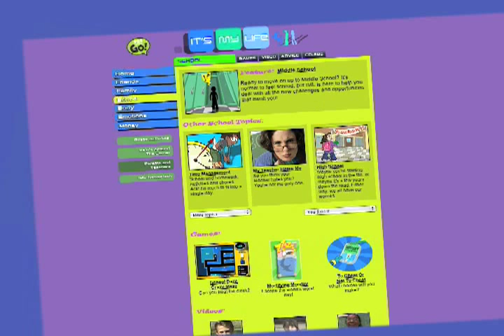Ecstacy Clip 1: Meet Erika Christensen, who played an addict in Traffic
In the Mix is the Emmy award winning PBS documentary series for teens

No longer just used in clubs, ecstasy and other drugs like special K, LSD, GHB and Crystal Meth are finding their way into schools and homes as their use grows among young teenagers who view them as "harmless fun." Teens in rehab talk candidly about their common experiences with ecstasy and the devastating effects it had on their lives. We ride along with an undercover cop and teen EMTs, and we speak with Dr. Alan Leshner, director of NIDA, and a District Attorney. Co-hosted by Erika Christensen, the teen addict in the movie Traffic, this special raises awareness about club drugs by showing their dangers, defining the penalties and exposing misconceptions.
Young Adult Library Services Association's 2002 "Notable Videos" list
"...a riveting real-life video about the harmful drug." --Youth Today
"...informative, fast moving video." --School Library Journal

This program and others from the In the Mix series are available as DVDs, with performance rights and discussion guides, for educational use. Many are closed- captioned and have Spanish subtitles.
For more information or to order a copy of this episode, please